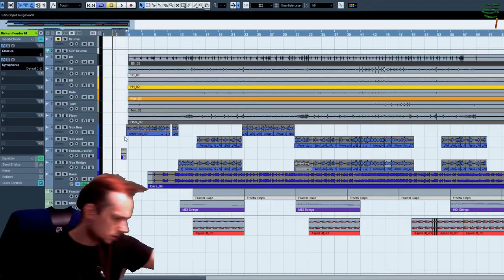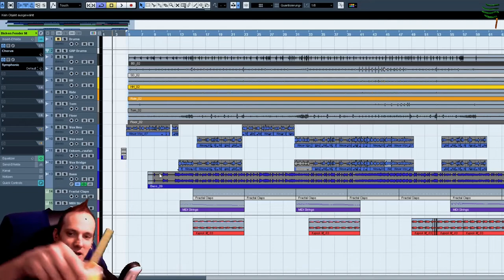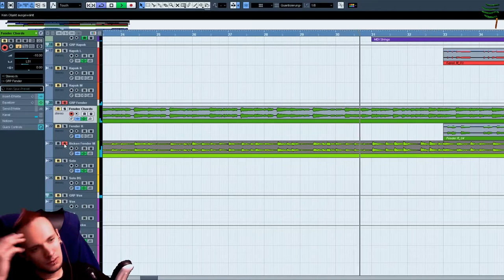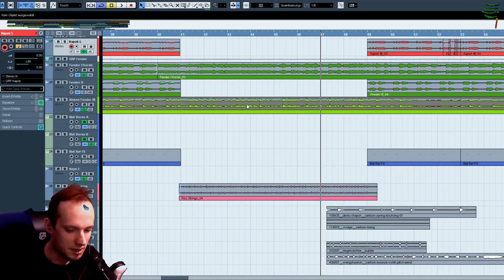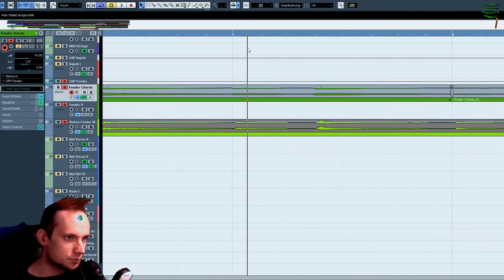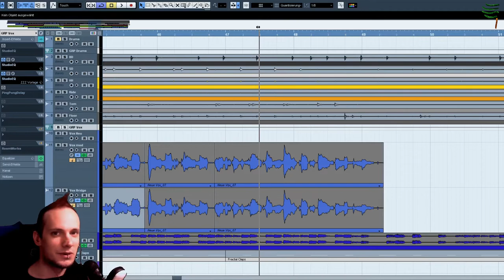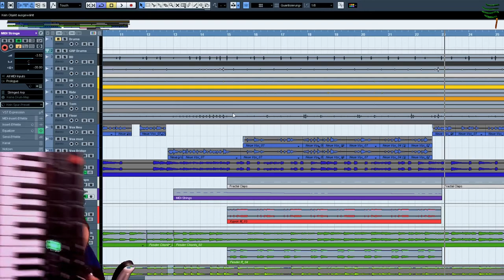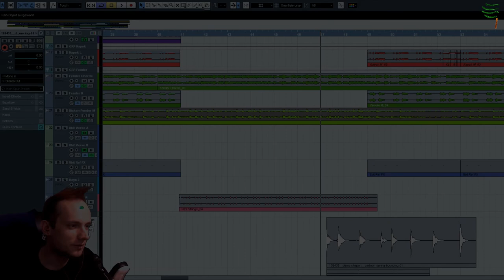DANACH [2/3] ⛅ Baumeln mit Basti (feat. passierte Tomaten)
⛅ erscheint am 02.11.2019 überall wo es Musik gibt.

RANDNOTIZ:
Phloeng und Kaploeng trafen sich im Rephroeng.